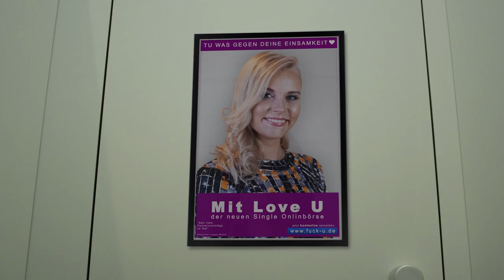VFX REEL | Outside the Club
WE ARE OTC.
a VFX studio and film production from Germany.